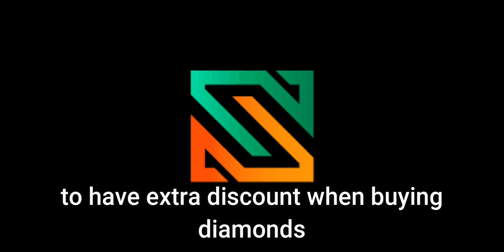BRUNO NEW REVAMPED EMBLEM IS HERE!🔥 (BRUNO BEST EMBLEM SET)